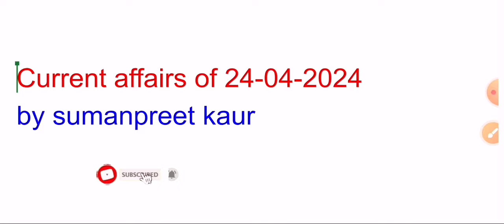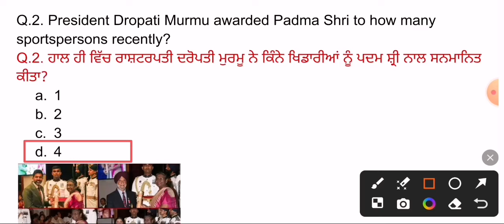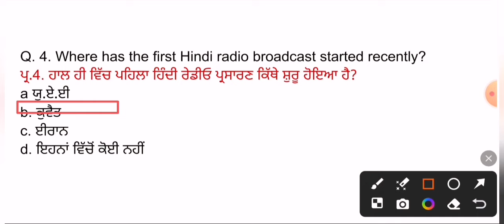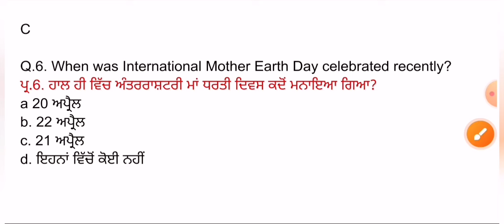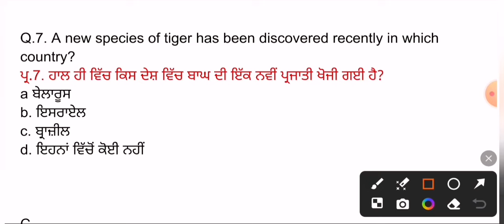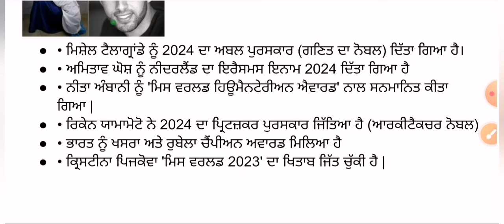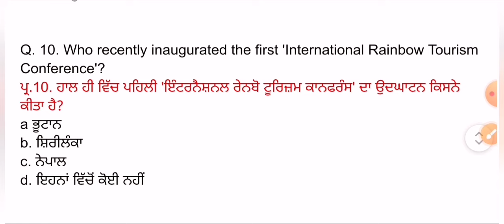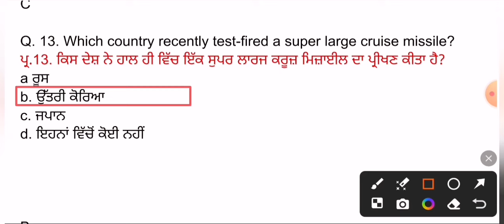24 April 2024 Current Affairs 🔴 Current Dose 1008 🔴 Current affairs in Punjabi 🔴currentaffairs